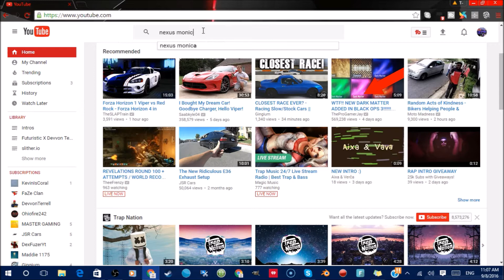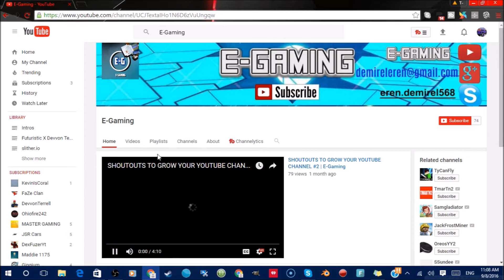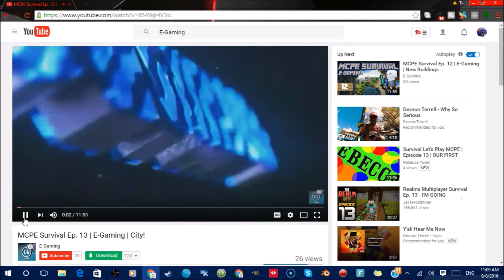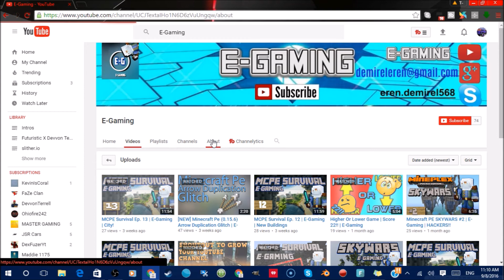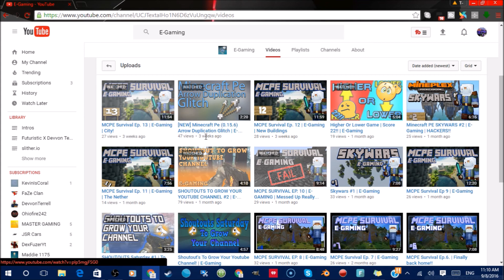We Have A Copy Cat